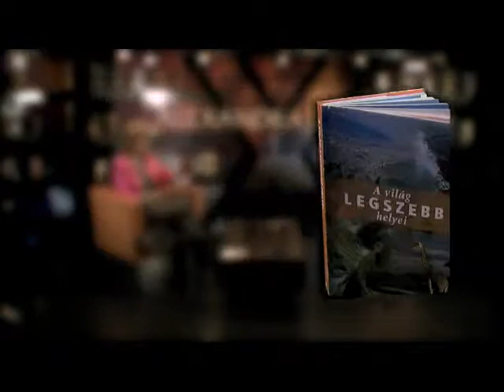Bencze show vendége: Lévai Katalin (2.rész)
Az érzékeny női irodalom hazai úrnője. Új könyve a „Hírnév a televíziózás sztárvilágáról szól. Az Európa Parlament után most színpadra lép, persze csak - mint írónő. Darabját nemsokára bemutatják. Új élet kezdődik: Lévai Katalin.